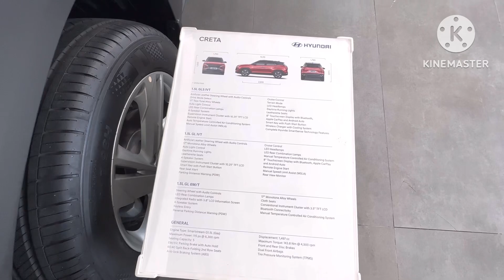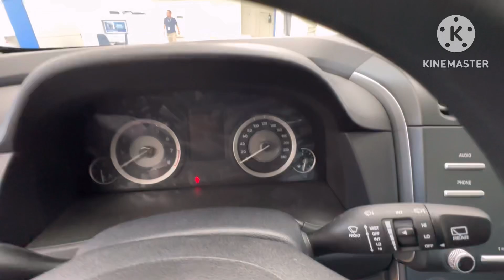HYUNDAI CRETA in White